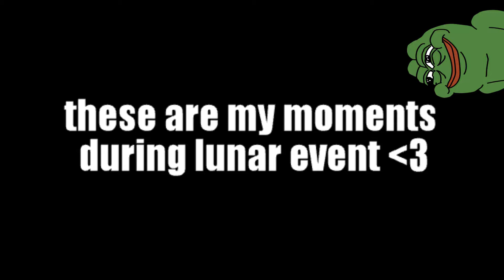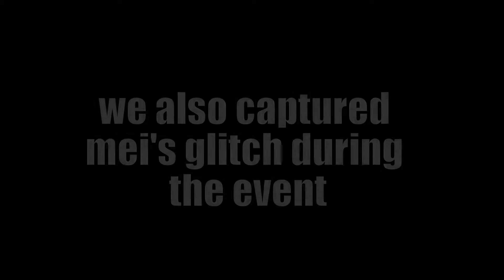..How i feel about Overwatch Lunar event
srry the vid is short of montage and moments :( i lack motivation and content to add, my vid isnt the best but i always enjoyed making it :3